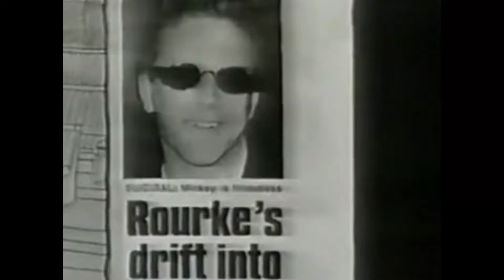Mickey Rourke Cannes 1994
Deeparture & Run Rivers - Sun & Rain